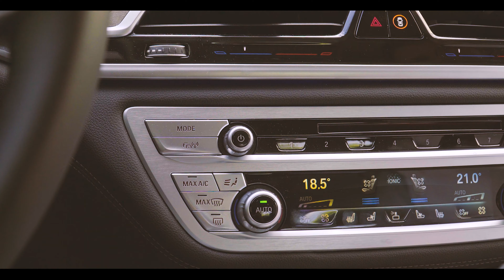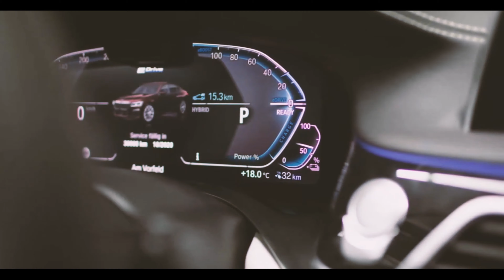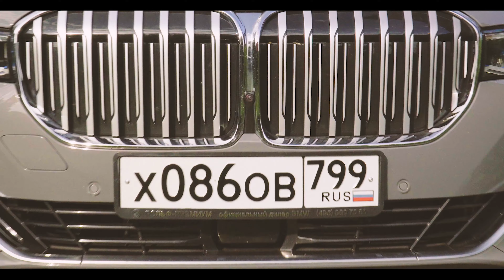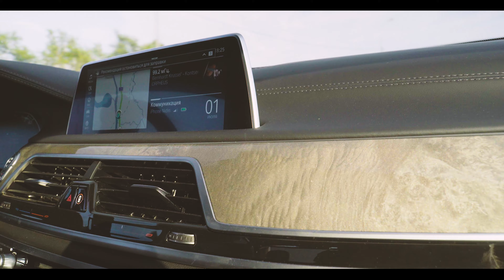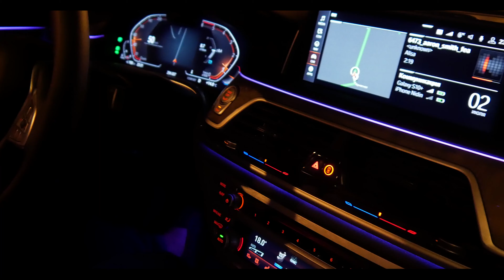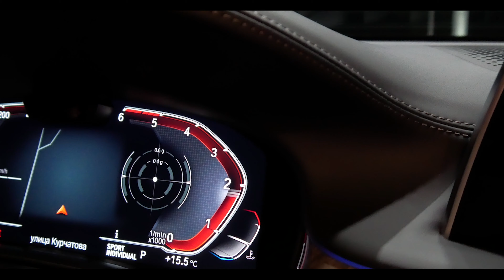Обновленная семерка BMW круче чем Mercedes S-class!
Друзья, для вас мы сняли честный, объективный тест-драйв обновленной семерки БМВ, который рушит сложившиеся стереотипы!

Ставьте пальцы вверх, пишите комментарии, а автор самого интересного и содержательного комментария, если видео наберет более 100 тысяч просмотров и 1000 лайков, получит в подарок оригинальные часы BMW!

Спасибо Рольф-Премиум на 85 км МКАД за предоставленный на тест-драйв BMW 730d G12

Спасибо за операторскую работу команде операторов и всем кто участвовал в съемках.